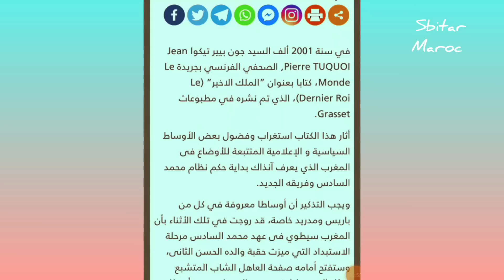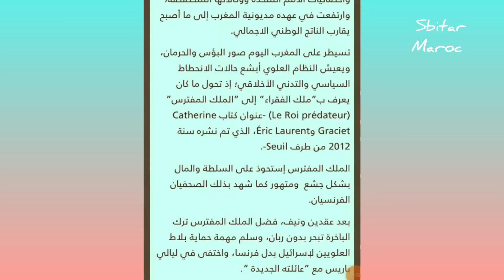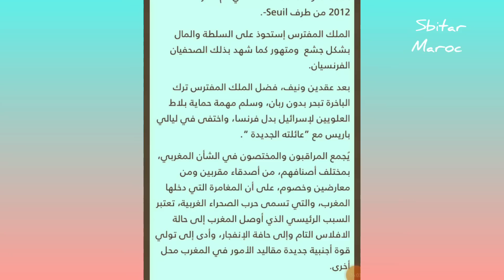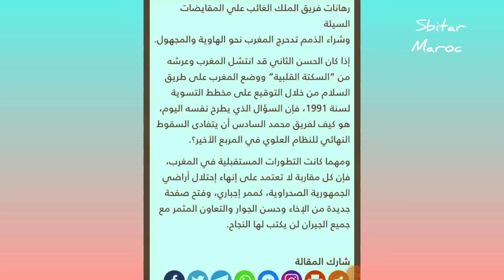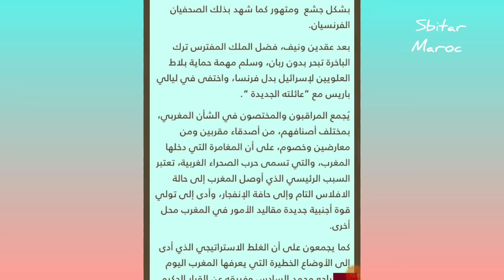دخول نظام محمد السادس في المربع الاخير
00/01/02/03/04/05/06/07/08/09
00_01_02_03_04_05_06_07_08_09
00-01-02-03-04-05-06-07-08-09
00#01#02#03#04#05#06#07#08#09
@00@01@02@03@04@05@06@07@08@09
$00$01$02$03$04$05$06$07$08$09
00*01*02*03*04*05*06*07*08*09
00+01+02+03+04+05+06+07+08+9+

00/01/02/03/04/05/06/07/08/09
00_01_02_03_04_05_06_07_08_09
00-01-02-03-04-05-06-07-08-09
00#01#02#03#04#05#06#07#08#09
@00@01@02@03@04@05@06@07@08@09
$00$01$02$03$04$05$06$07$08$09
00*01*02*03*04*05*06*07*08*09
00+01+02+03+04+05+06+07+08+9+

00/01/02/03/04/05/06/07/08/09
00_01_02_03_04_05_06_07_08_09
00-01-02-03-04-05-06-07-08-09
00#01#02#03#04#05#06#07#08#09
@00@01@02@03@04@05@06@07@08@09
$00$01$02$03$04$05$06$07$08$09
00*01*02*03*04*05*06*07*08*09
00+01+02+03+04+05+06+07+08+9+